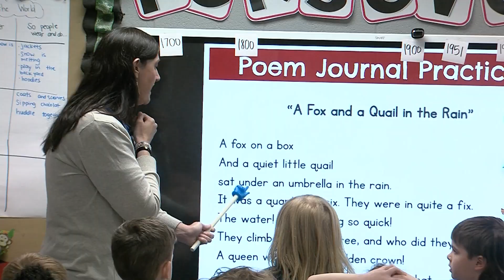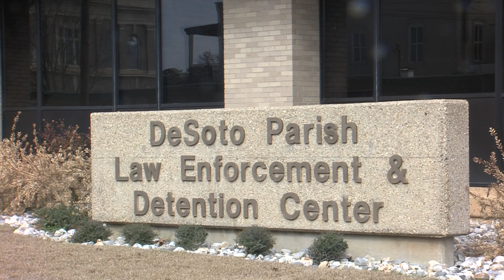DeSoto Parish School Security